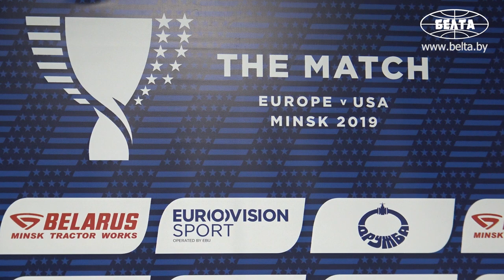Ирина Жук заняла 5-е место в прыжках с шестом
Белорусская спортсменка Ирина Жук заняла 5-е место в прыжках с шестом в матче легкоатлетов Европы и США в Минске.